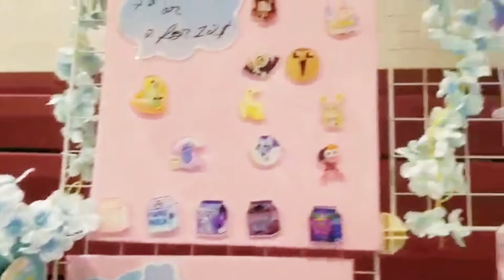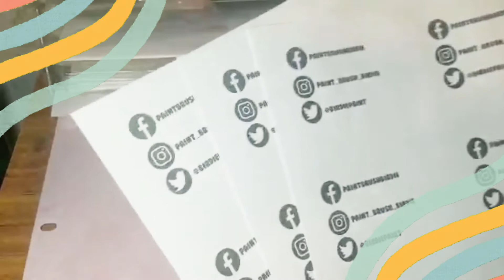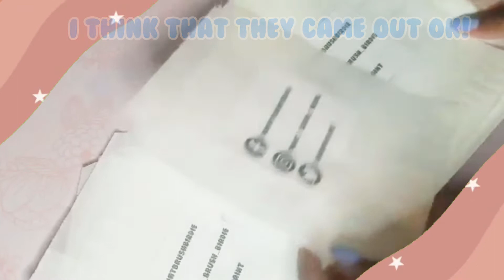💙 Artist Ally/Vograce Review/Art vlog 💛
I finally had my artist ally event at Otaku Detroit this year and I think it really well!
I cant wait to do another artist ally event as well soon, I got too meet alot of new people and one's from other events as well!
I hope that you enjoy my little art video of my work process as well afterwards ^^